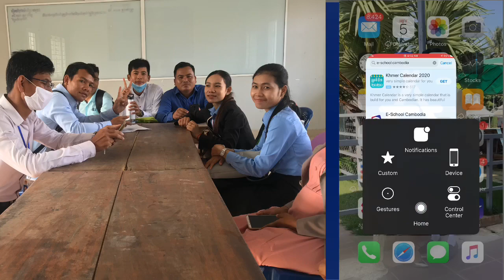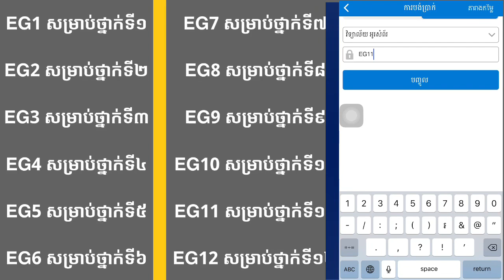របៀបចុះឈ្មោះ E School Cambodiaដោយមិនបង់ប្រាក់. How to register for E-School Cambodia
របៀបចុះឈ្មោះ E School Cambodia
រៀនតាមអនឡាញ
រៀនតាមអ៉ិនធឺណែត
E-SCHOOL Cambodia

How to register for E-School Cambodia